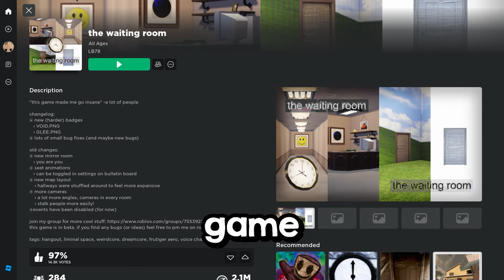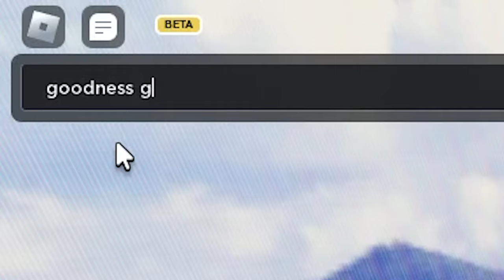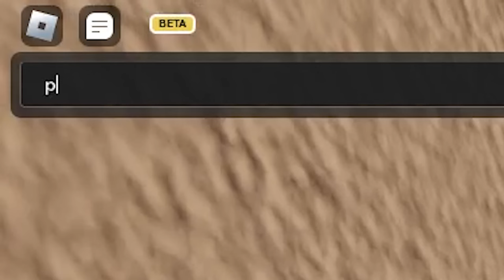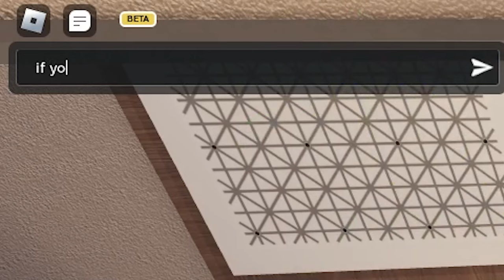The S̶m̶i̶l̶i̶n̶g̶Waiting Room - Roblox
In this video, we'll take a look at the popular game "Roblox Area 51" and why it doesn't live up to the hype.

If you're a Roblox fan, you won't want to miss this honest review and gameplay footage of the game that everyone's been talking about.

_*Socials*_

_*Tags*_